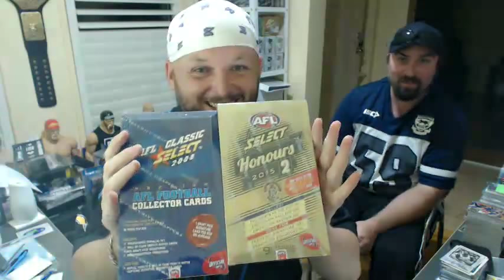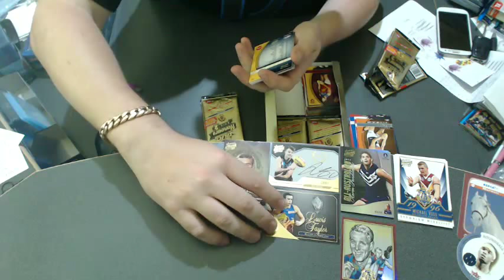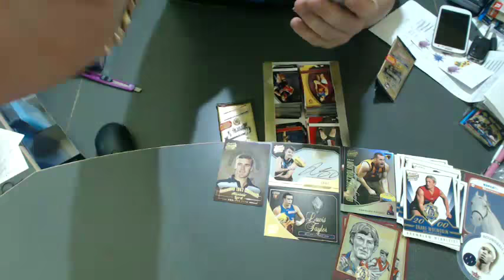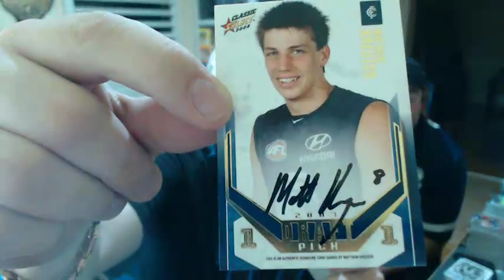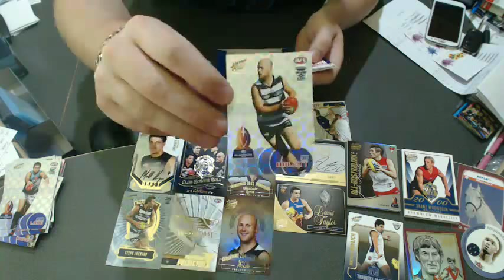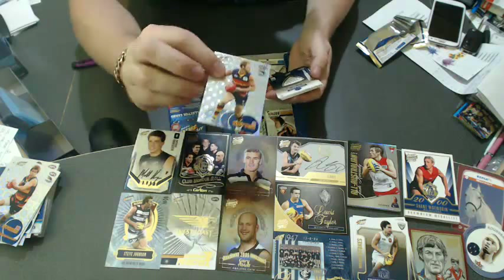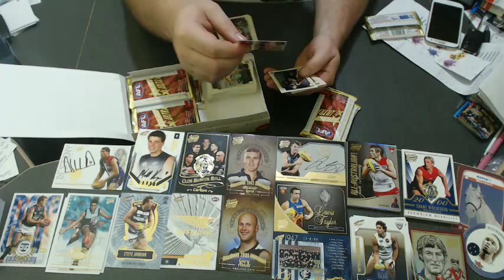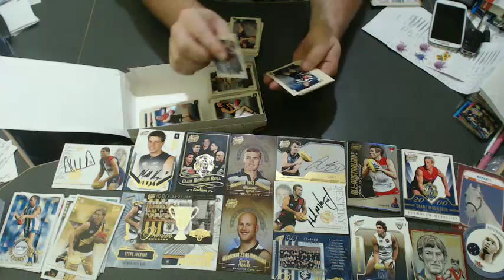AFL Select 2003 Ultra XL 2008 Classic 2015 Honours 2 Eureka #265 - Live Break (23/02/2016)